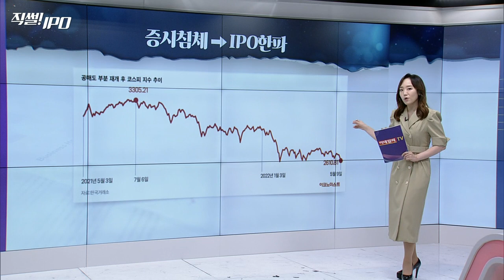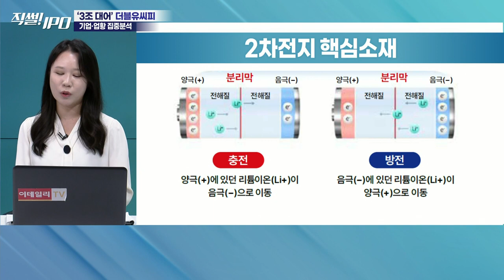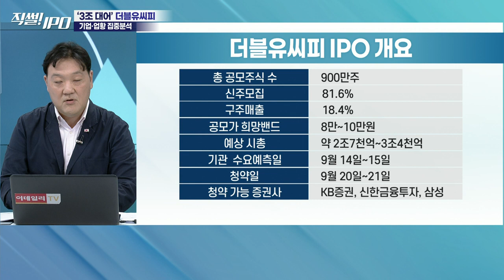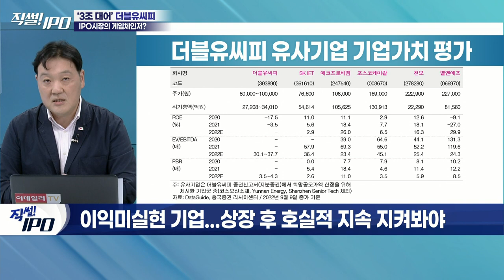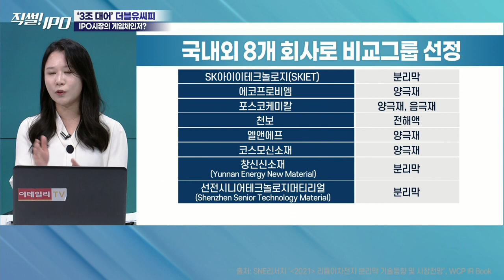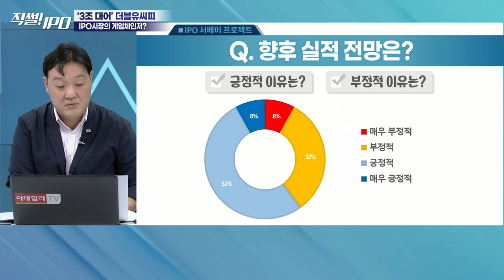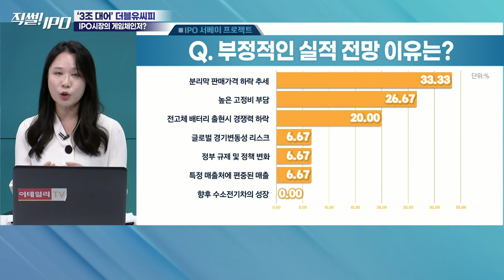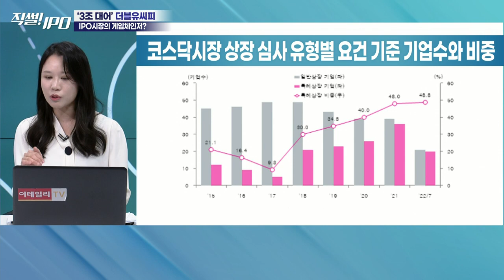더블유씨피 '3조 대어'... IPO 시장의 게임체인저?_직썰! IPO (20220913)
더블유씨피 '3조 대어'... IPO 시장의 게임체인저?
- EV용 분리막 설계·제조·판매 기업
- 희망공모가 산정시 올해부터 2022~2024년 추정 EBITDA 산출
- 이익 미실현 기업... 상장 후 호실적 지속 지켜봐야
- SKIET에 이어 국내 습식분리막 2위
- 대규모 장치산업으로 대규모 투자 필요... 설비투자는 필수
- 삼성SDI, 주요매출처... 2025년까지 장기 공급계약 체결
- IPO 시장 한파에도 2차전지 배터리 흥행 ‘성공’
- 상장직후 유통물량 39.63%... 기관투자자 수요예측 후 축소 가능성도
- 14일~15일 기관투자자 수요예측 후 19일 공모가 확정